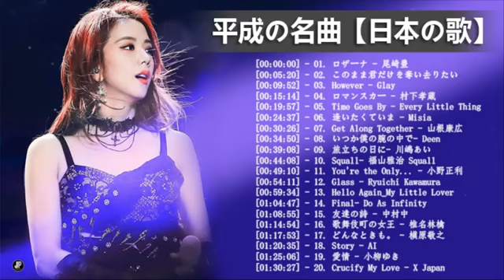100曲超❗️令和に聴きたい平成ヒットソングメドレー ❤❤ Japanese Heisei Hit Song Medley Vol.02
100曲超❗️令和に聴きたい平成ヒットソングメドレー ❤❤ Japanese Heisei Hit Song Medley Vol.02